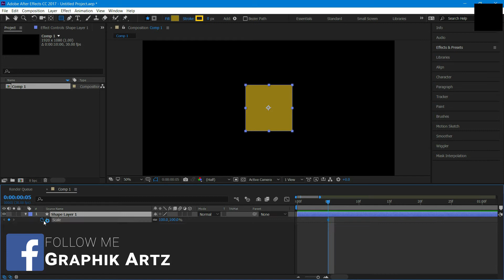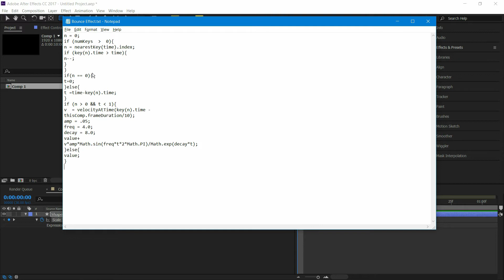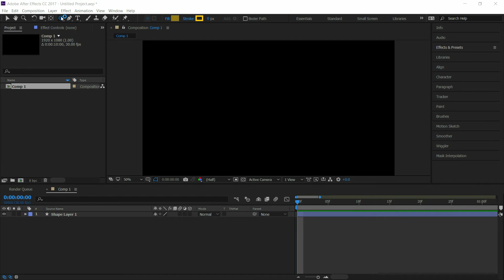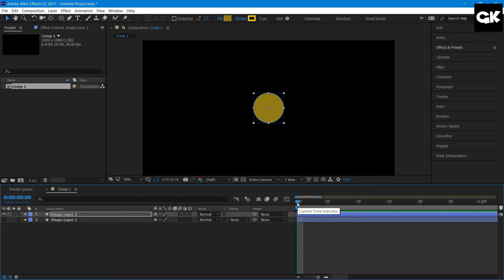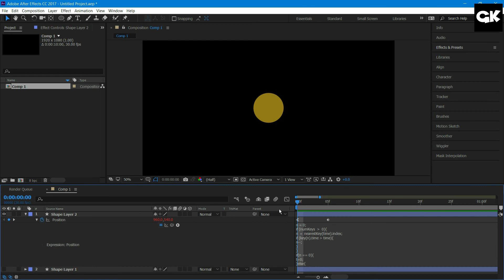Bounce Effect in After Effects Using Expressions - After Effect Tutorials- Graphik Artz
In this Tutorial I will show you How to create Bounce Effect using After Effects without using other plug Ins

Comment Graphik_Artz to get Shout out in my next video
[Comment in my recent Video]